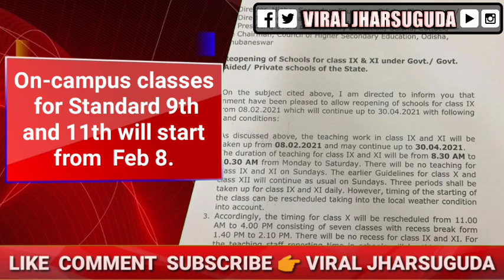MORNING NEWS BULLETIN WITH RAVI KUMAR (2nd February 2021) || VIRAL JHARSUGUDA